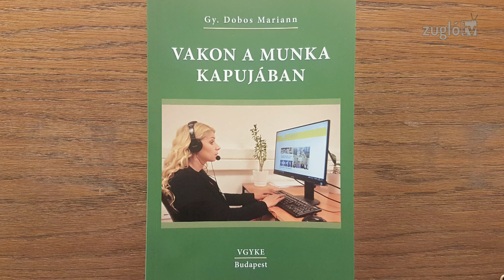Vakon a munka kapujában - Fodor Ágnes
Vakon a munka kapujában - ezzel a címmel jelentetett meg egy kiadványt a Vakok és Gyengénlátók Közép-Magyarországi Regionális Egyesülete. Fodor Ágnessel, a szervezet elnökével beszélgettünk arról: milyen esélyei vannak a fogyatékos embereknek a munkaerőpiacon.